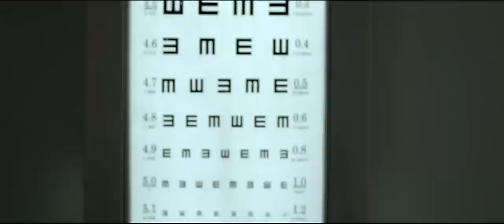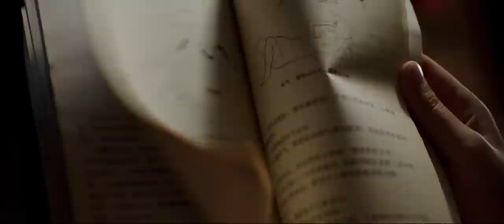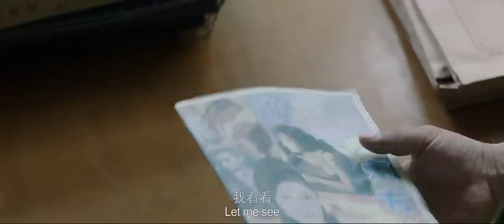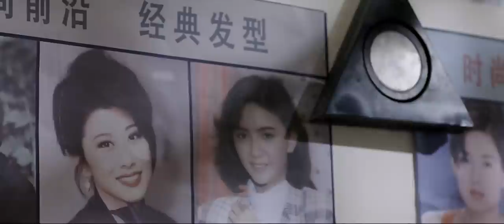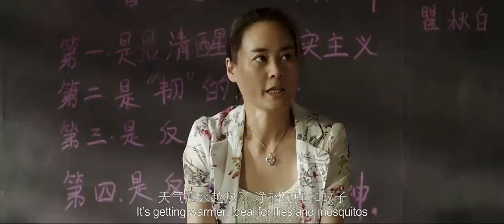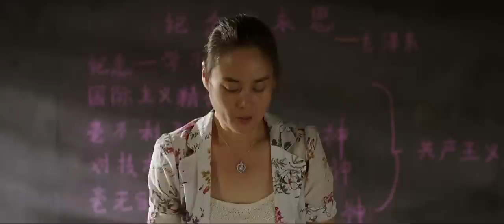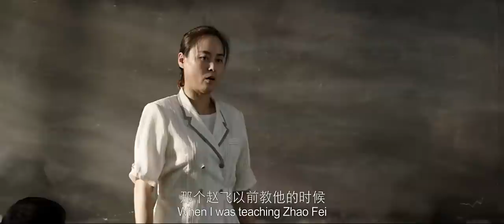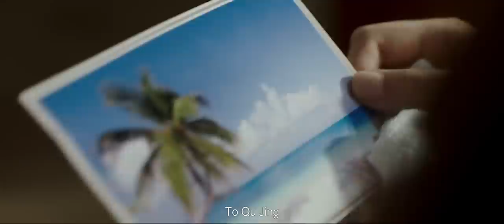Catch the Rapist in The Darkness - Hot Chinese Films